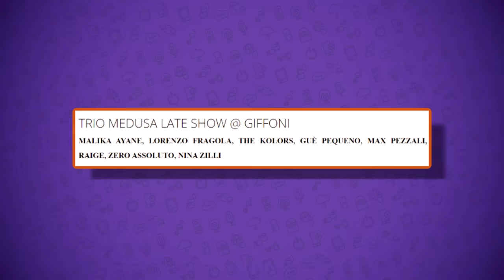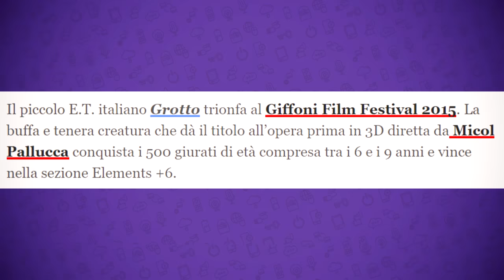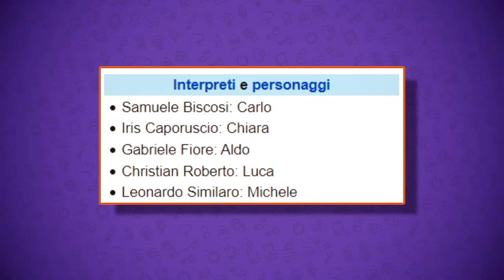GROTTO: Il film di cui non ho mai parlato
Mi raccomando, fino alla fine.

Scritto e diretto da: Karim Musa
Grafiche e PH: Luna Lombardi